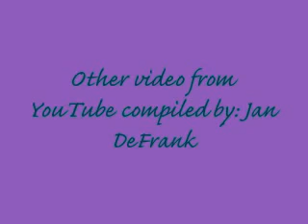Chad Michaels RuPauls Drag Race Season 4